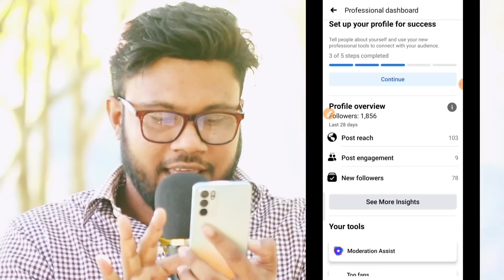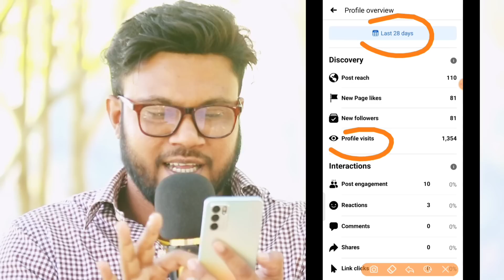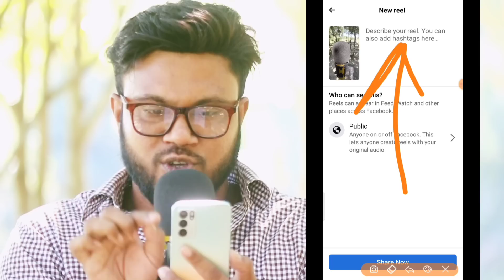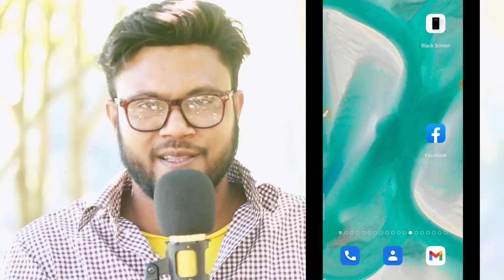ফেসবুকে 2টা নতুন গুরুত্বপূর্ণ সেটিংস | Shohag Khandokar !!